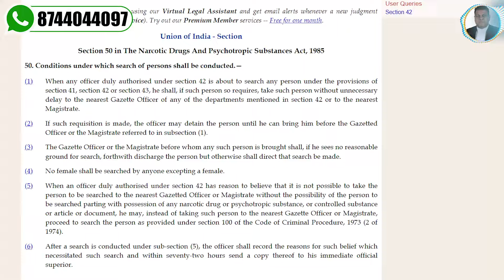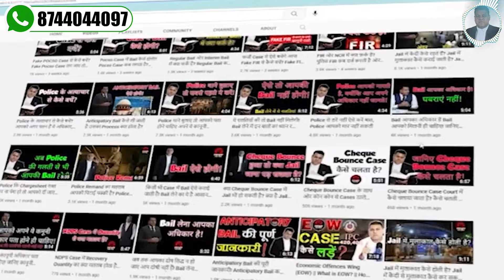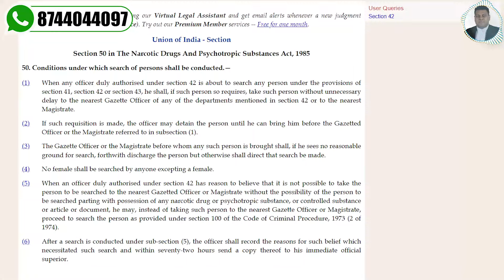900 Grm Heroine का Case Commercial Quantity Case को कैसे लड़ा जाए?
*ndps case
*ndps
*how to get bail in ndps case
*ndps matter
*ndps bail from high court
*ndps bail from supreme court
*ndps case fee